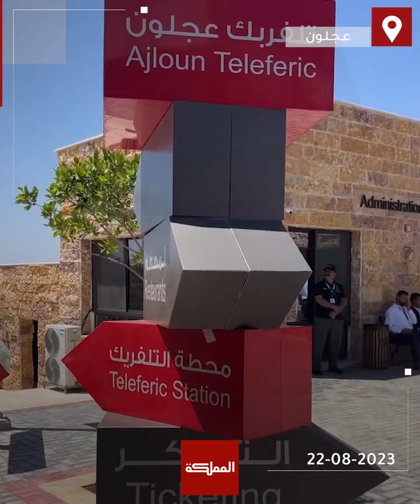الملك عبدالله الثاني يزور تلفريك عجلون خلال جولة ملكية للمحافظة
يرافقه ولي العهد.. الملك عبدالله الثاني يزور تلفريك عجلون خلال جولة ملكية للمحافظة

ـــــــــــــــــــــــــــــــــــــــــــــــــــــــــ
ـــــــــــــــــــــــــــــــــــــــــــــــــــــــــ
قناة المملكة
المملكة
AlMamlakaTV
Al Mamlaka
أخبار الأردن
أخبار العالم
ـــــــــــــــــــــــــــــــــــــــــــــــــــــــــ
قناة المملكة